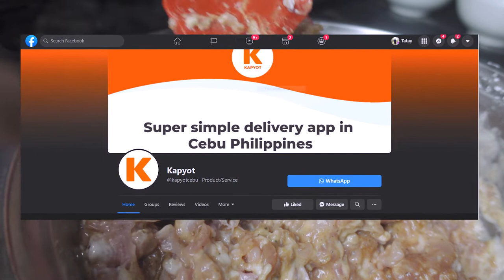HOW TO COOK SIOMAI | CEBU STYLE | EASY AND YUMMY HOMEMADE SIOMAI RECIPE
IN THIS VIDEO I WILL SHOW YOU HOW TO COOK MY HOMEMADE PORK SIOMAI, YUMMY, AND EASY WAY. PORK SIOMAI is a traditional Chinese dumpling. This popular dumpling has made its way to the heart of Filipino’s as evidenced by the hundreds of stalls, eateries, and restaurants that serve them. Traditionally cooked through steaming, SIOMAI nowadays is also served fried complemented with my homemade chili garlic sauce and calamansi.

LUPIG ANG SIOMAI SA TISA ANI, CEBU SIOMAI RECIPE, LAMI UG SAYON RA BUHATON!

INGREDIENTS:

1-kilogram ground pork
2 tablespoon soy sauce
30G oyster sauce
2 tablespoon sugar
1 teaspoon salt
2 teaspoon ground pepper
2 egg
8 tablespoons cornstarch
¾ cup carrots finely minced
1/4 cup spring onions, chopped
4 tablespoons sesame oil
2 pack Siomai wrappers (1-½ x 1-½)

Hi! I'M Johnny (Tatay opaw)!